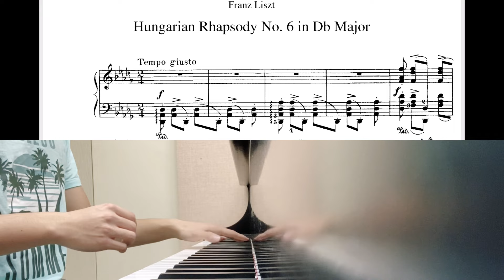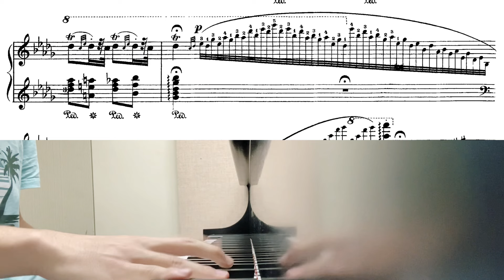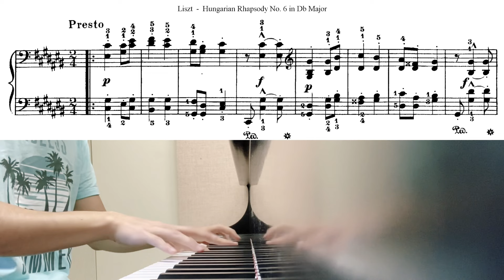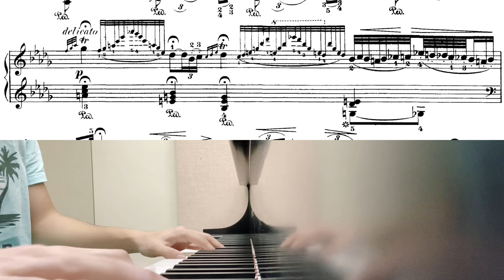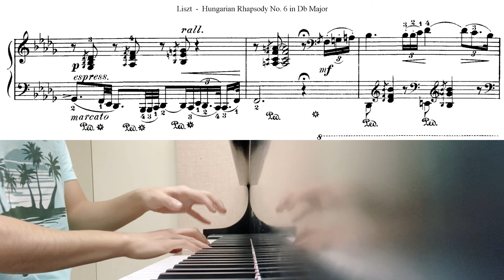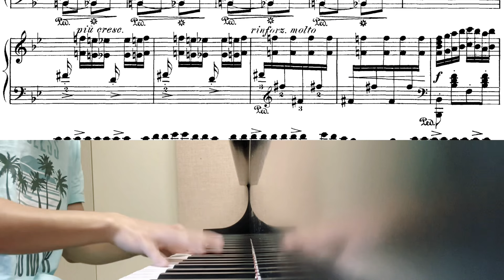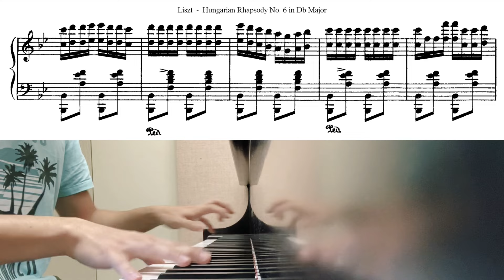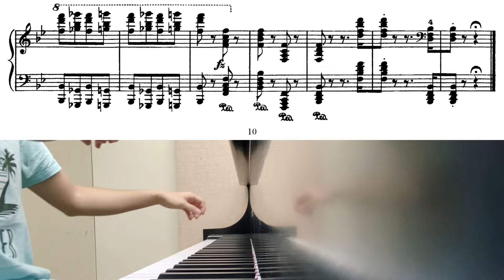Me playing Hungarian Rhapsody No.6 by Liszt